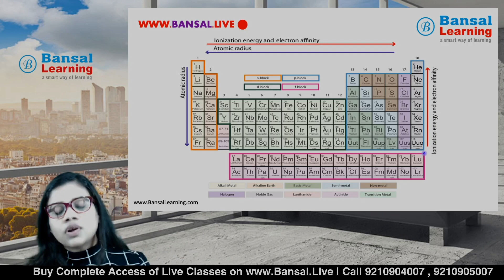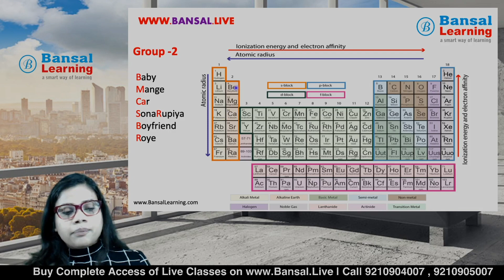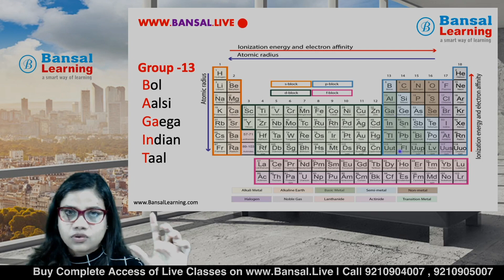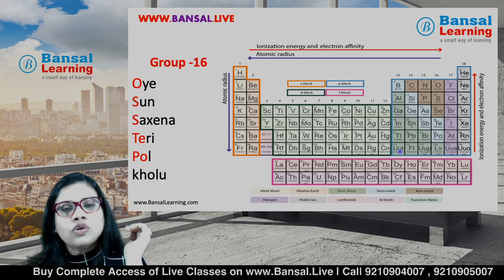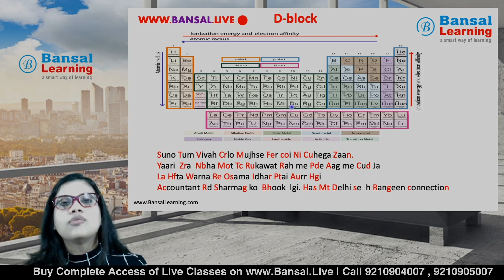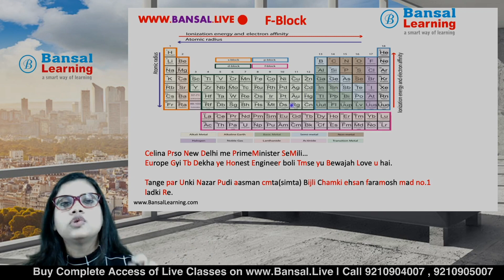Secret Funny Tricks , Periodic Table को याद करें in Just 5 Min. | , Bansal Learning